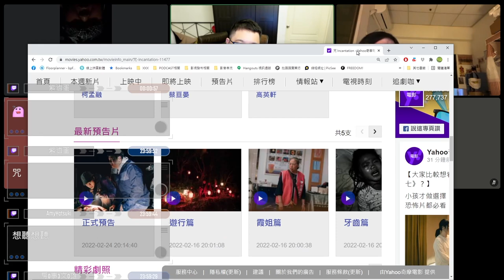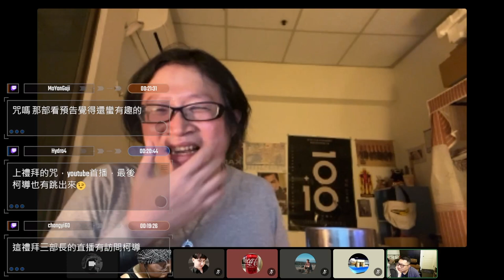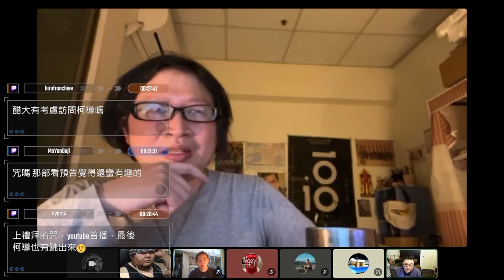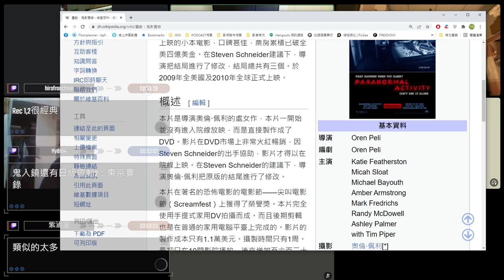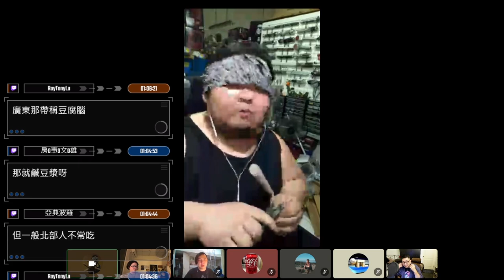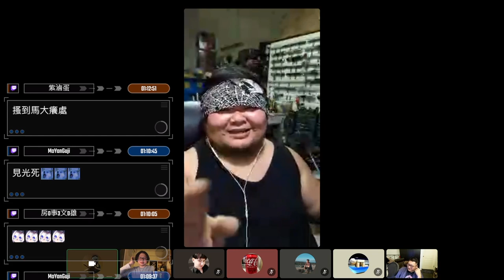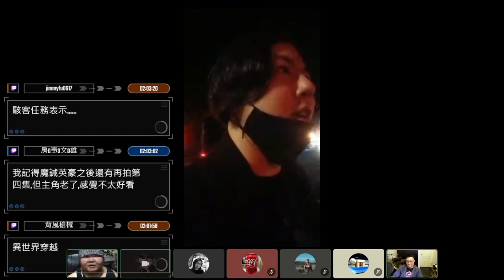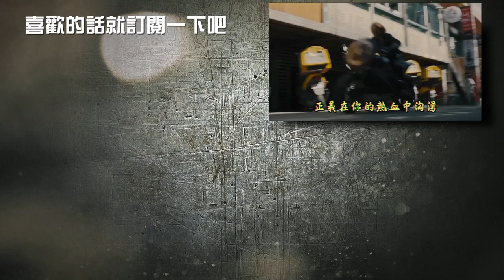【咒】到底好不好看？【Podcast|視體撞擊|馬可多|陳宥|半瓶醋】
每週五晚上九點半的【半瓶醋夜未眠】
►【半瓶醋】臉書粉專
這邊其實是每天都在出沒的區域
►【半瓶醋】IG